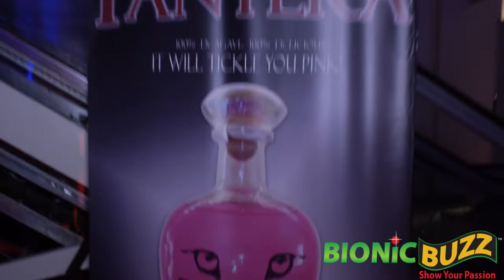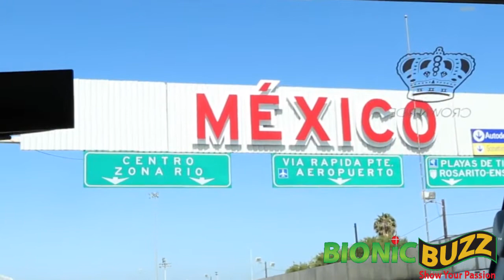Karen & Andres Oritz Interview at Rio Vista Universal Christmas Party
Bionic Buzz® got to cover the red carpet of Rio Vista Universal Christmas party at the California Science Center. There we got to interview Karen & Andres Oritz from PSI Pantera Tequila, Aha Baja Wine Tour AND Aha Baja Tequila Tour. Details: